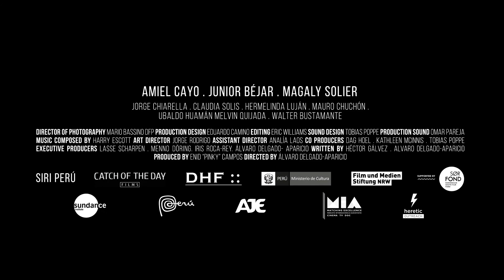Retablo - Το Τέμπλο